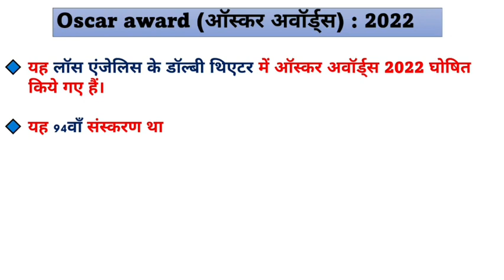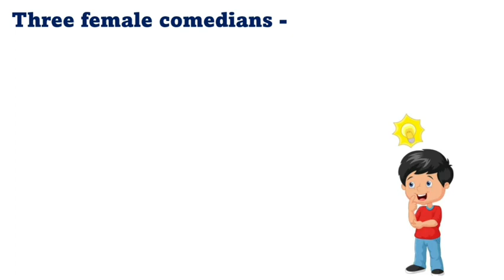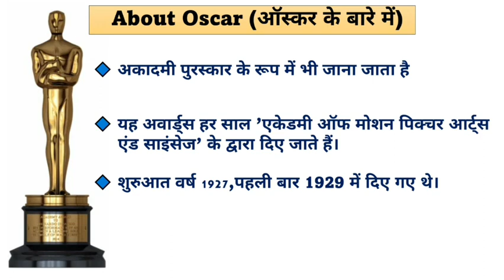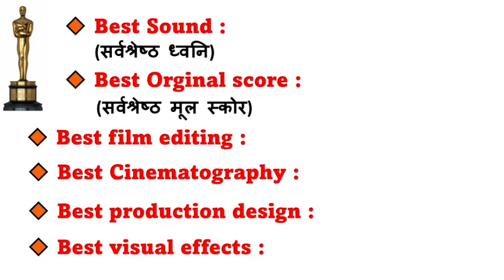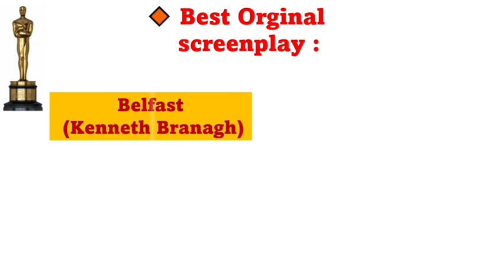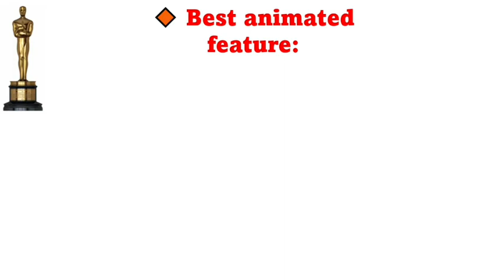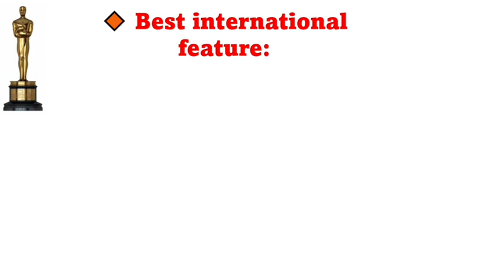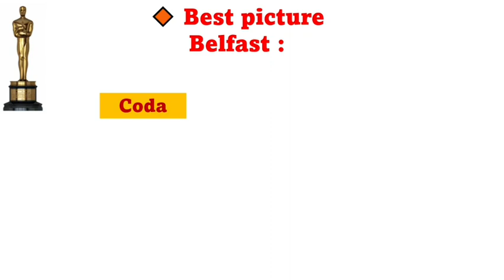Oscar award 2022||Academic Awards2022|topic wise current affairs 2022|current affairs by PPSRSVS Sir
Oscars 2022: the full list of winner
Best supporting actress
Best coustume design
Best sound
Best orginal score
Best adapted screenplay
Best orginal screenplay
Best animeted short
Best live action short
Best supporting actor
Best film additing
Best mekeup & hairstyle
Best animeted feature
Best documentary short
Best orginal short
Best cinematography
Best international feature
Best production design
Best visual design
Best actress
Best actor
Best director
Best picture Belfast